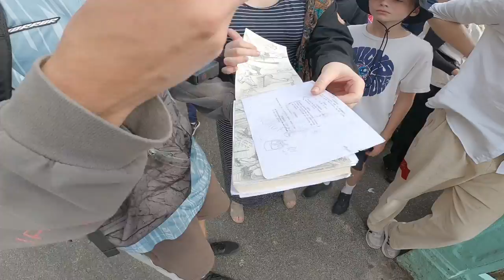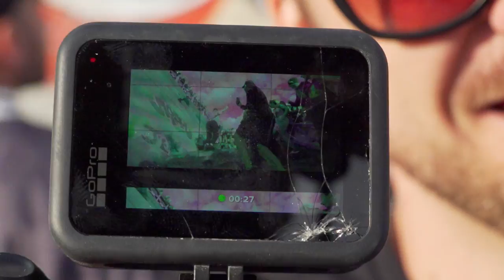CHAOS at the STORROR BIG WALL OPEN!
We hit up the incredible Storror big wall open in Brighton to capture the chaos that took place! Well done to everyone who took part!